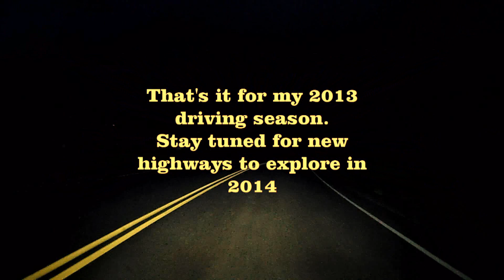Ultralapse salmon arm to kamloops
Time lapse. Salmon Arm BC to Kamloops and beyond. Cool dusk shooting.